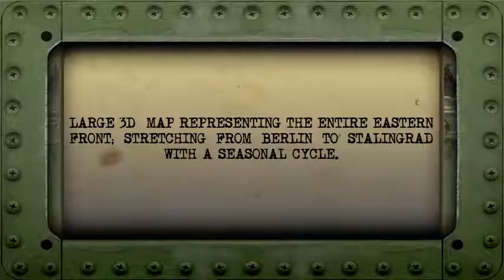Russian Front - Official Trailer